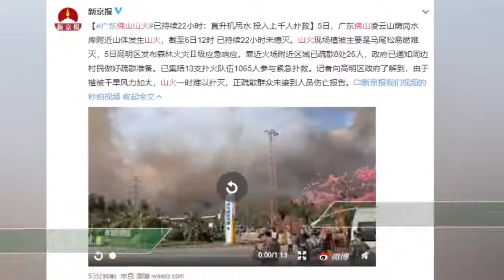广东佛山山火已持续22小时：直升机吊水 投入上千人扑救